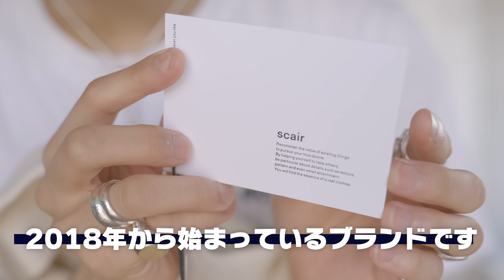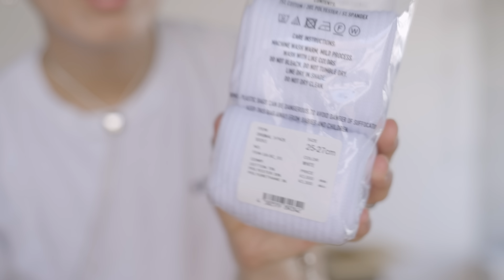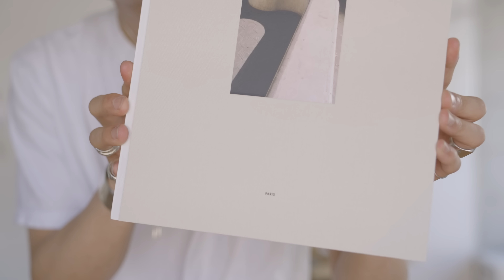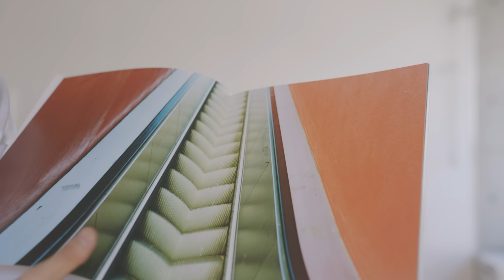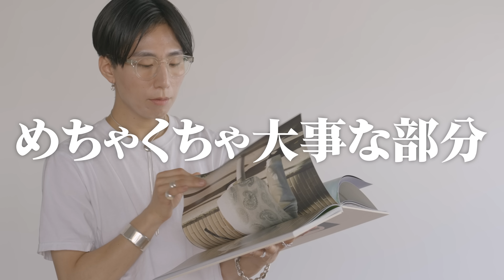【ZOZO購入品】売り切れる前に見て！夏服買い納め！全４アイテム！